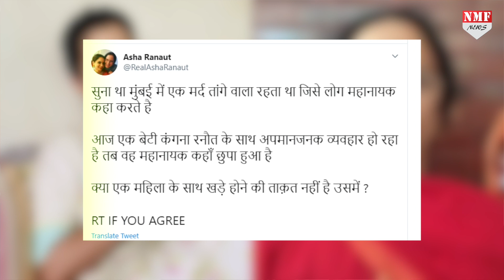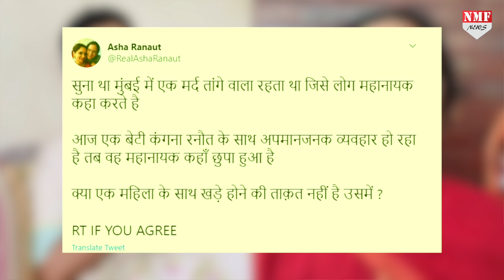Kangana vs Shivsena विवाद के बीच Queen की मां Asha ने Amitabh को लताड़ा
कंगना रनौत के मुंबई वाले ऑफिस पर बीएमसी ने बुधवार को बुलडोजर चला दिया था... जिसके बाद शिवसेना सरकार हर किसी के निशाने पर आ गई है... वहीं कंगना ने भी उद्धव ठाकरे पर निशाना साधते हुए कहा था की आज मेरा घर टूटा है कल तेरा घमंड टूटेगा. वहीं इसके बाद कंगना की मां आशा रनौत ने भी शिवसेना सरकार पर हमला बोला है... शिवसेना सरकार पर निशाना साधने के बाद कंगना की मां आशा रनौत ने बिग बी यानी अमिताभ बच्चन की चुप्पी पर भी निशाना साधा.